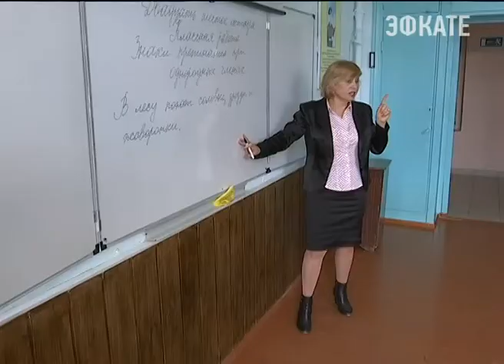День учителя сегодня отмечают в России. Новости Сочи Эфкате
Главный праздник для кубанских преподавателей проходит в Краснодаре. Их поздравил губернатор края.
Сочи. Новости.
Телеканал Эфкате.